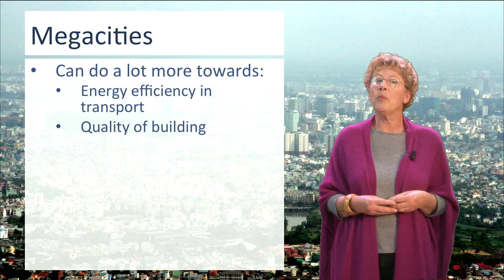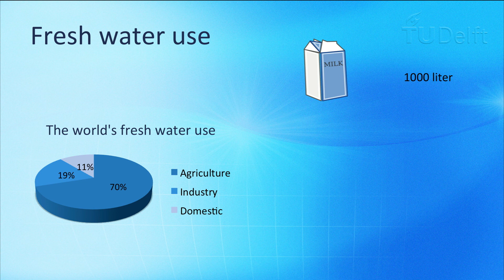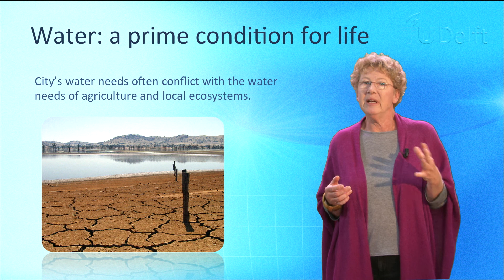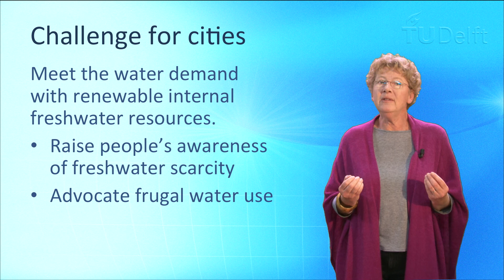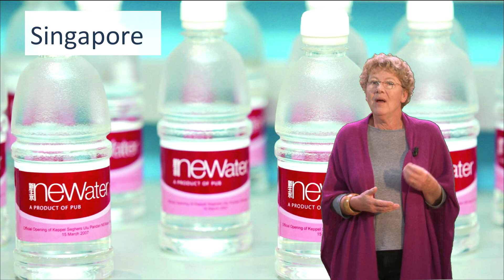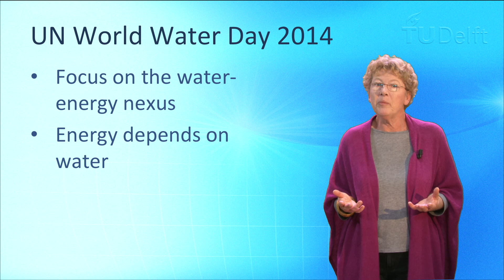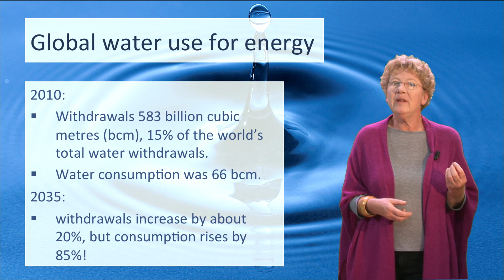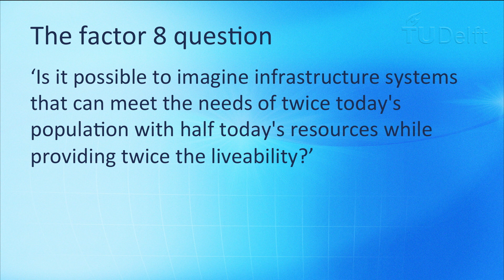NGI101x - Urban infrastructure Part 2